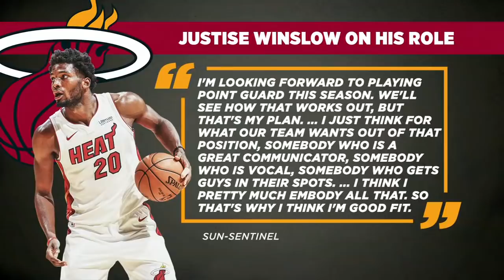Justise Winslow wants to be the Heat's point guard this season | The Jump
Rachel Nichols, Ramona Shelburne and Nick Friedell react to Justise Winslow saying in an interview with the South Florida Sun-Sentinel that he wants to play point guard for the Miami Heat this season. Goran Dragic is the longtime PG for Erik Spoelstra's squad.